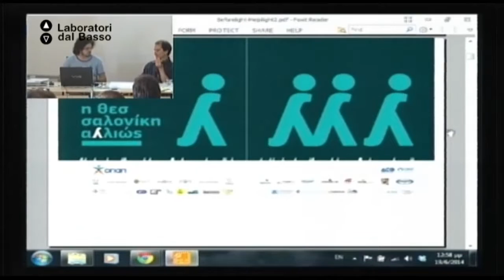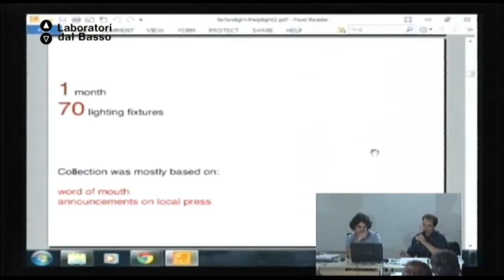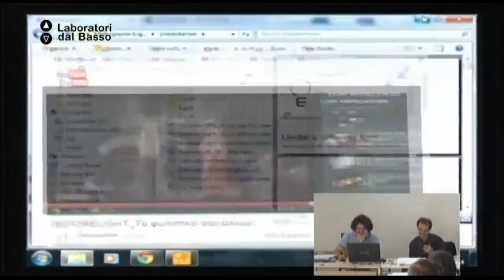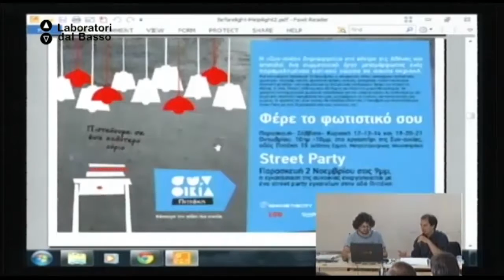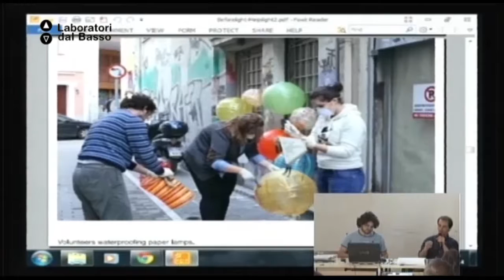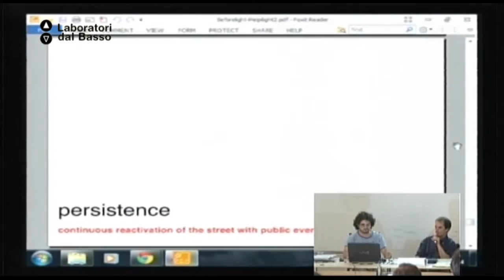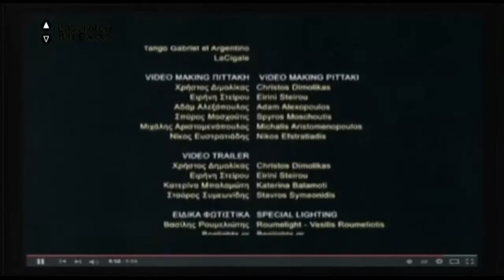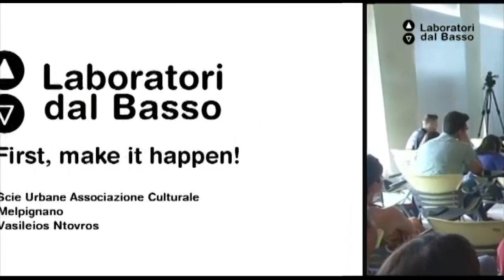Ldb First, Make it Happen_03 (parte 2) Ntovros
Lezione 03 (parte 2): People, city, light. La light art per rigenerare gli spazi pubblici
Docente: Vasileios Ntovros
Contenuti: Beforelight è una giovane realtà greca che in poco tempo è riuscita a farsi un nome ed attirare l’attenzione non solo di creativi e professionisti, ma anche di grossi sponsor. Impareremo a usare l’arte come catalizzatore, attraverso gli esempi tratti dalla loro esperienza professionale. Per capire come gestire un progetto, coinvolgere istituzioni e partner, organizzare gli aspetti di produzione e comunicazione, creare dei modelli riproducibili.